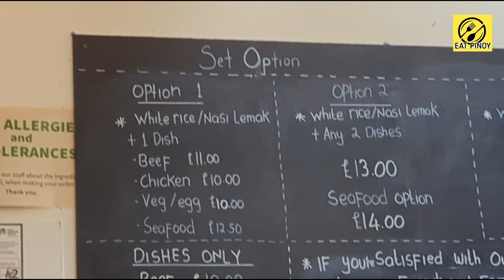London's Best Places for Malaysian Chicken Satay | Dapur Malaysian cafe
Best Places for Chicken Satay in London